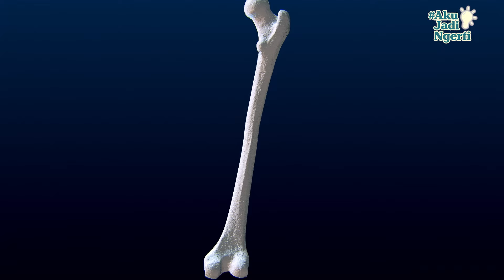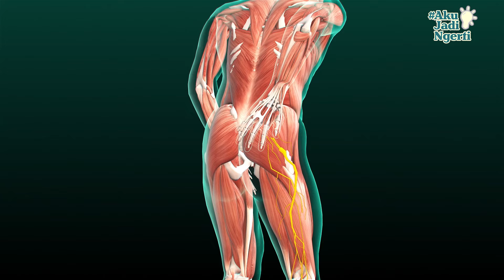🚨 SARAF TERJEPIT: KAPAN PERLU OPERASI? 🤔 | DR TONY SETIOBUDI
Saraf terjepit adalah masalah yang sering terjadi di Indonesia. Namun, apakah semua kasus saraf terjepit memerlukan tindakan operasi? Simak video ini untuk mendapatkan jawabannya! Saya akan membahas mulai dari tanda dan gejala umum hingga cara mengatasinya.

Timeline:
0:30 Penyebab saraf terjepit
1: 27 Tanda Kamu Memerlukan Operasi Tulang Belakang
3:32 Prosedur Operasi Tulang Belakang
4:15 Kesimpulan

Host:
Dr. Tony Setiobudi
Spesialis Bedah Tulang & Tulang Belakang
Medical Director of Spring Hope Orthopaedic Spine Surgery
Mount Elizabeth Hospital, Singapore

@ Paragon Medical Tower 1 (Lift Lobby F)
290 Orchard Road #18-06
Singapore 238859